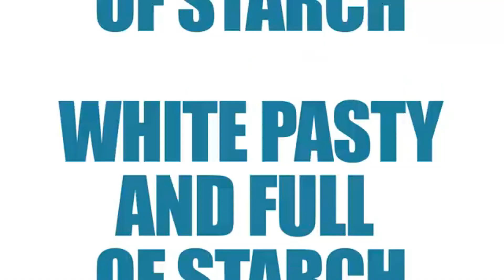RWAGS: Director Mimic on Roxanne's Situation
Director Mimic gives his thoughts on the rumors and hate that has been spreading around her.